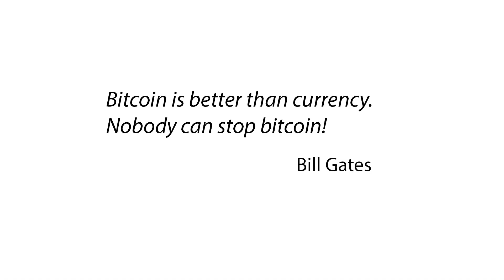ICO Cryptaur English #05